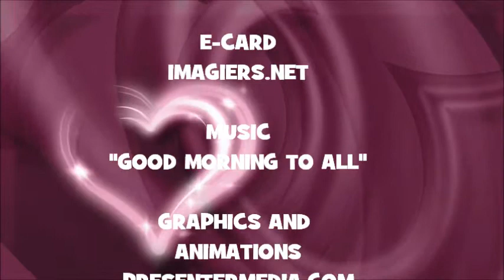JOYEUX ANNIVERSAIRE LENI !